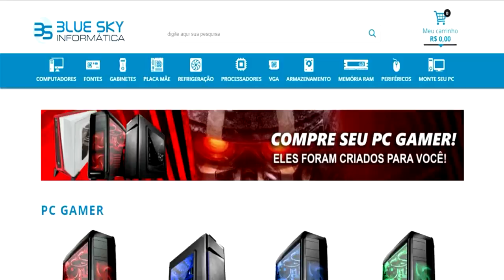OS BUGS MAIS LOUCOS DO GOD OF WAR 4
BUGS/ GLITCHES DO GOD OF WAR